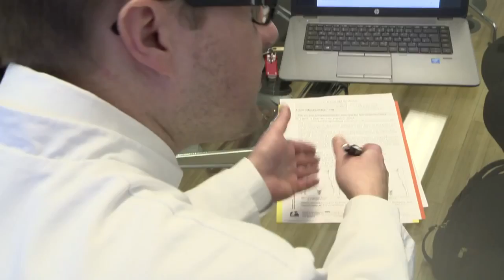Zu viel enthüllt: Zerstört Fame-Geilheit den Bachelor?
Bachelor-Staffel zu vorhersehbar: Ist die Fame-Geilheit der Kandidaten schuld?; Silvia Wollny lässt sich den Bauch straffen; Larissa Marolt bei ihrer eigenen Filmpremiere; Game of Thrones: Als erste Serie auf dem Cover der Vanity Fair